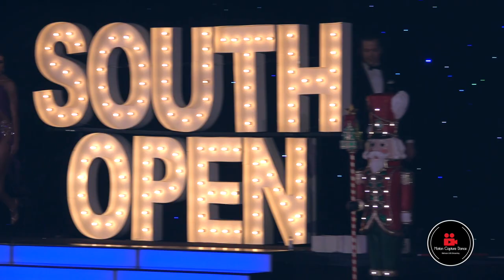American Smooth Final | Professionals Open Championships | South Open 2020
Production of the final round of Professional American Smooth Championships at South Open Dancesport Championships 2020 held in Orlando Florida.
Production includes evening highlights, glam-cams, interviews and mini films about our finalists.
Production it’s a joint collaboration of Motion Capture Dance and Ballroom Backstage
@Ballroom BackStage

Final competitors list:
PROFESSIONAL AMERICAN SMOOTH
141 Roman Malkhasyan & Galina Detkina
154 Nick Cheremukhin & Viktorija
155 Sergiy Samchynskyy & Yuliya Besarab
174 Jang Don & Adele Don
194 Dmitrii Zavialov & Arina Sokolova
232 Oleksiy Pigotskyy & Anastasiia Zhuchenko

Follow Motion Capture Dance, South Open and Ballroom BackStage on Instagram and Facebook.